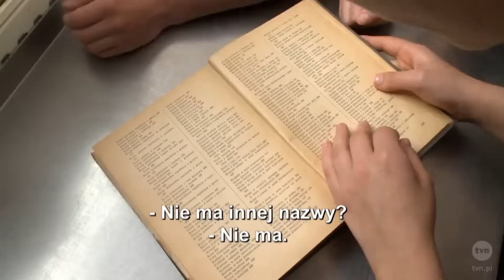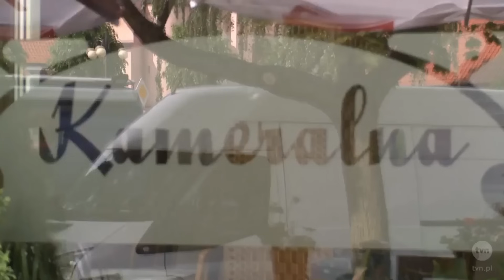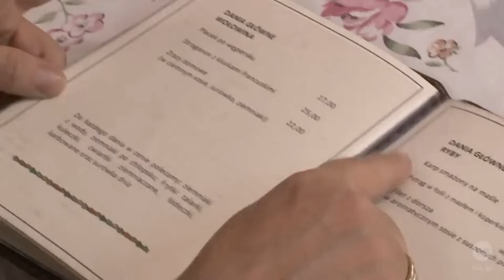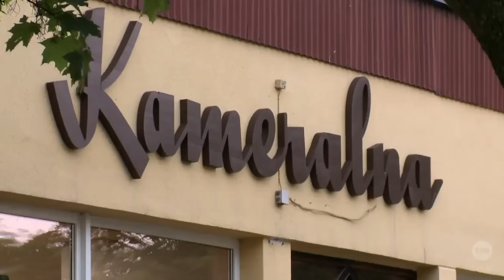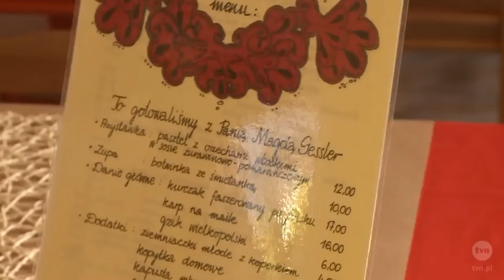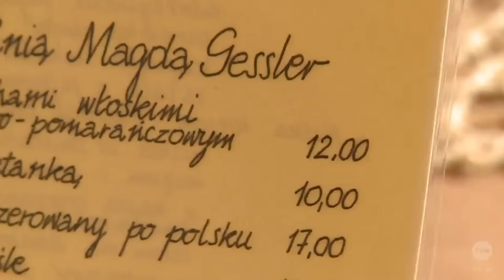PRZEPIS NA SUKCES - Kuchenne Rewolucje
Wszystkie odcinki programu *Kuchenne Rewolucje* obejrzysz tutaj: Player.pl